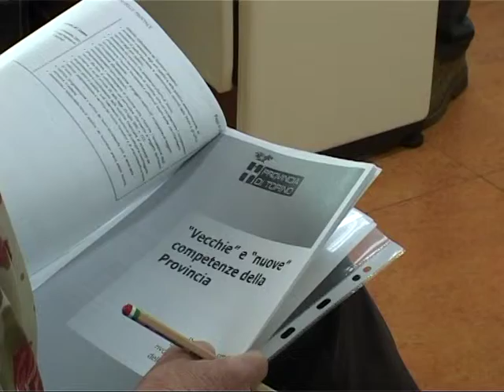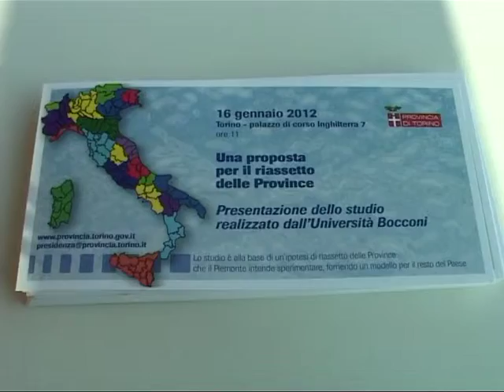Province, il parere della Bocconi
Il Presidente della Provincia di Torino Antonio Saitta presenta i risultati di uno studio sul costo degli enti commissionato alla Bocconi. Ecco i risultati.